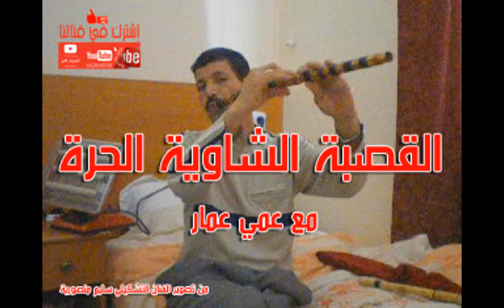القصبة الشاوية الحرة مع عمي عمارGasba foort